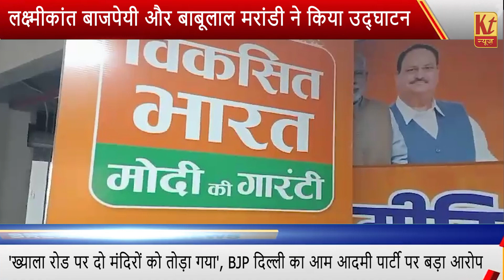रांची में भाजपा के मीडिया सेंटर का हुआ उद्घाटन..